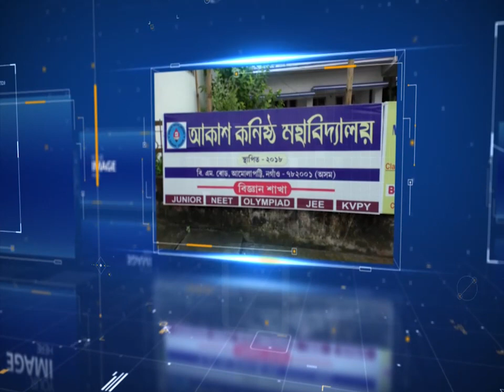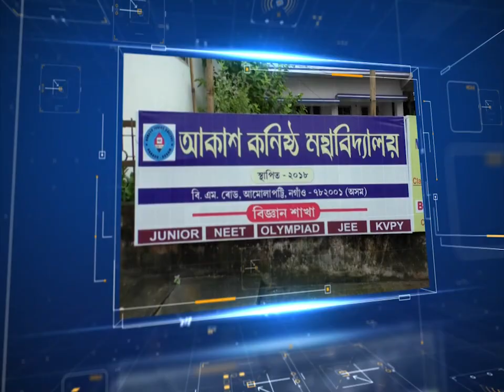কলিয়াবৰ আৰু মিছা আৰক্ষীৰ যৌথ অভিযান